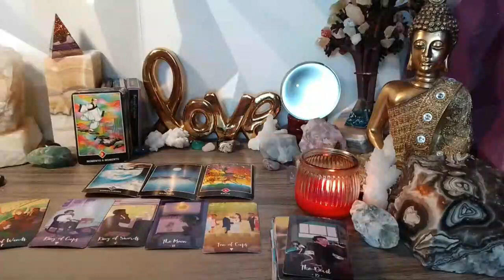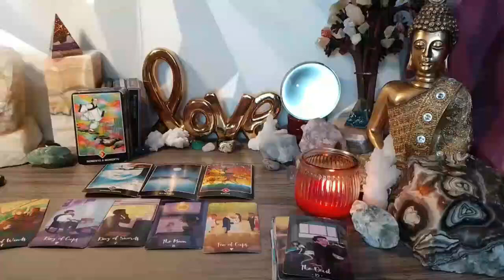TAURUS SOMEONE FANTASIES ABOUT YOU🔥I TELL YOU WHAT HE FEELS😱🔮OCTOBER 2024 TAROT LOVE READING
Taurus Love
Taurus 2024
Taurus today
Taurus OCTOBER